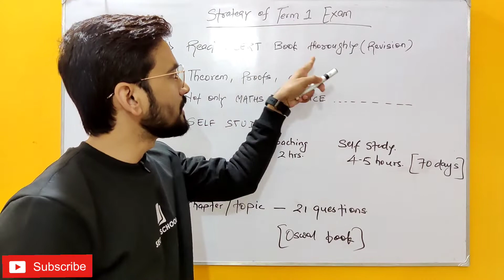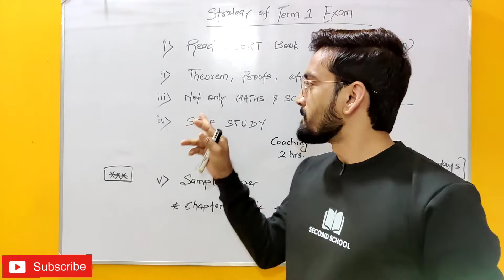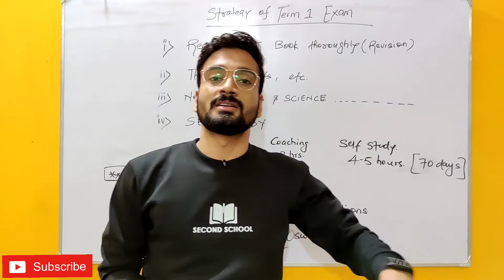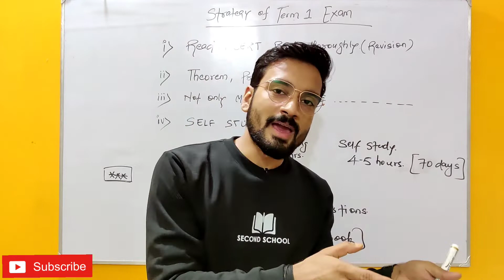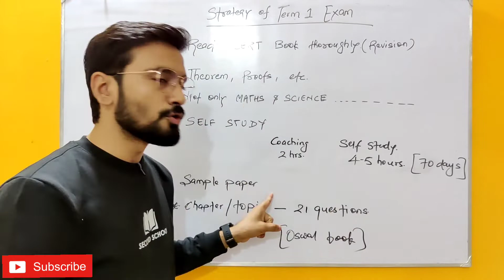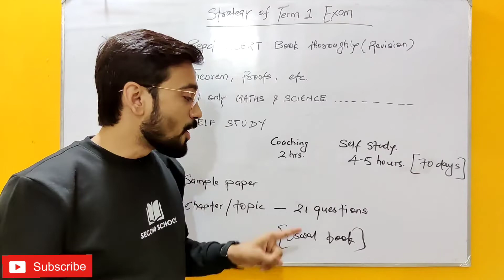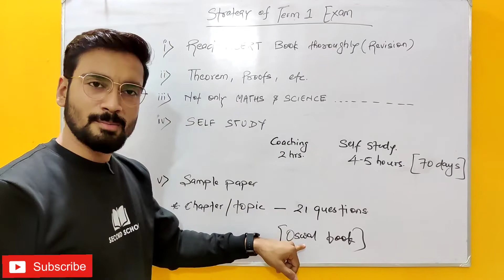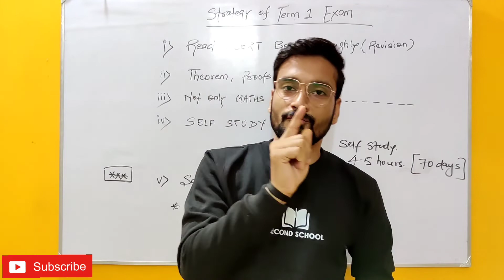Strategy for term 1 MCQs |Tips for Board Exams| 40/40 marks | For all Classes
You can buy book from your nearby shop or from Amazon.